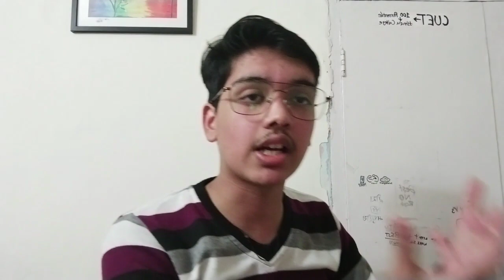Why are Semesters important?🔥 I Importance of focusing on Semesters I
Timestamp:
00:00 Intro
01:05 Sem importance for 'CAT'
03:24 Sem importance for 'Private Jobs'
05:17 Sem importance for 'UPSC'
07:34 Just wanted to AWARE you!
08:17 Pls VOTE

Agar mai upgrade karoon, to mai kabse classes attend kar sakta hoon?
Kya upgradation possible?
Upgradation ho sakta hai?
Kya 2nd merit list nikalegi?
Delhi University 1st merit list released.What to do next?Upgrade ka option nhi aara?
Ye freeze aur upgrade kya hai?

CUET preparation
CUET ki preference list kaise bnayein
DU ki preference list kaise bnayein
Delhi university
counselling
DU Preference filling list
DU Admissions 2022 Preference list kaise fill kare?
DU CSAS Phase 2
DU Admissions Registration deadline CSAS 2022?
Phase 2 Preference filling dates are out!
CSAS Portal Delhi University Admission Process Explained |
DU Admission portal CSAS 2022 Counselling
Delhi University Admission Process 2022
CSAS Portal Explained,
DU Admission 2022 Counselling process
Best college ranking DU Admissions 2022 Counselling process

Delhi university admission withdrawal possible ?